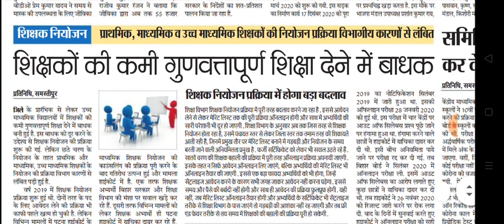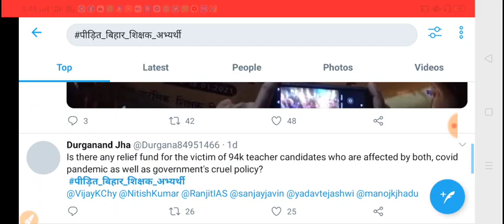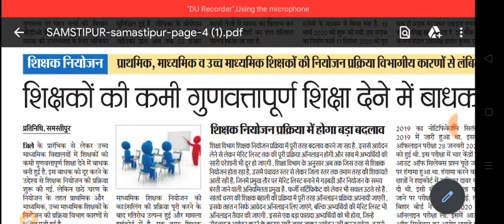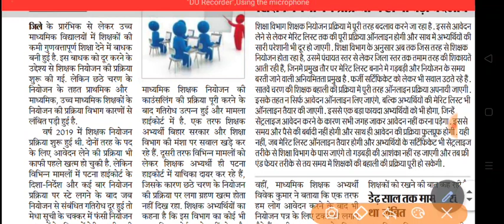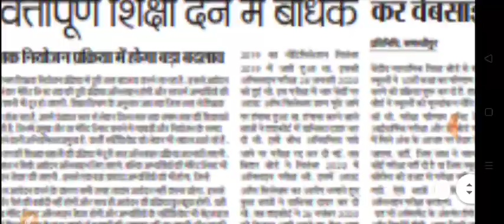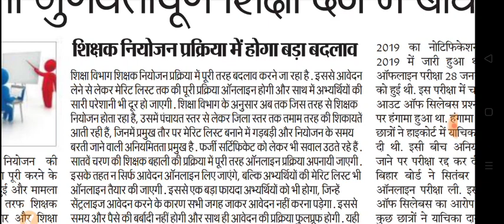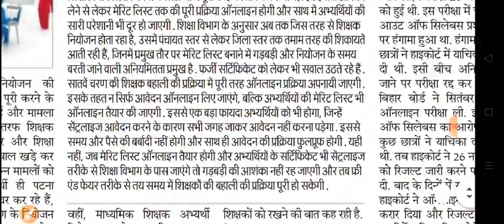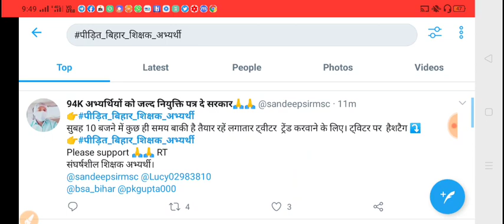Bihar teacher niyojan today latest news|नियोजन में बड़ा बदलाव!94K,37K big अप्डेट्स!सेंट्रलाइज,ऑनलाइन!